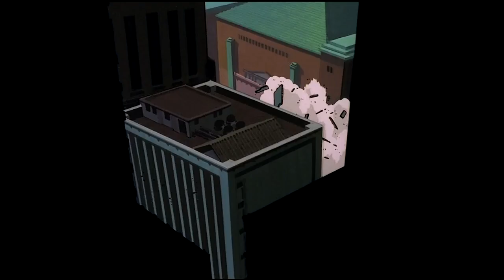The Big O - Official Trailer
Welcome to our anime trailer channel! Our mission is to provide a comprehensive collection of PVs, ranging from the classic Astroboy to the newest releases. Our channel features trailers for every anime series, movie, and OVA that we can get our hands on. By doing so, you won't miss out on any of our high-quality content. Thank you for your support and for choosing our channel as your go-to source for anime trailers.
About:
Paradigm City is a place without a past. 40 years ago, something happened that wiped the memories of everyone in it. Unfortunately, the people of Paradigm City were very busy before then, making Megadueses(giant robots) and monsters. People who were born after the memory wipe are gaining/recovering memories of the past and using them to build newer threats. Roger Smith keeps Paradigm City safe with the help of The Big O (a faithful giant robot), his butler Norman and the android Dorothy, Roger keeps Paradigm City safe. As problems mount and more memories surface, Roger's past and Paradigm's future begin to become suspect...